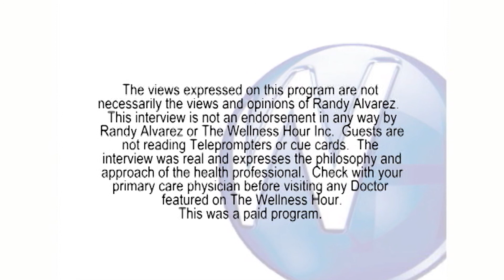Mommy Makeovers with Atlanta Board Certified Plastic Surgeon Sanjeev Kaila, MD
Randy Alvarez, host of The Wellness Hour, with Atlanta Board Certified Plastic Surgeon Sanjeev Kaila, MD.